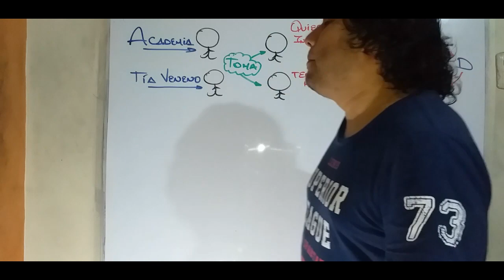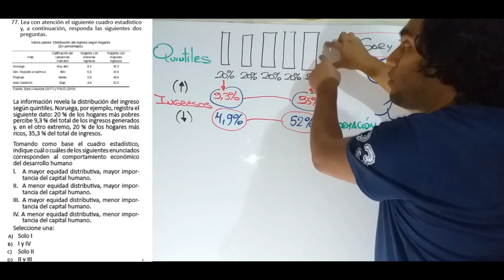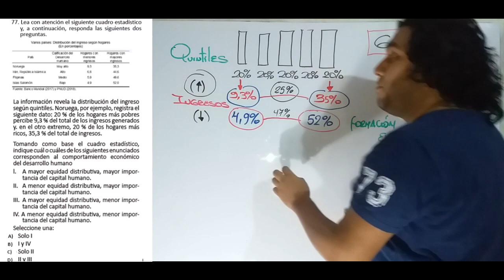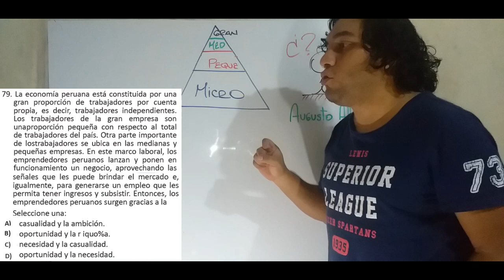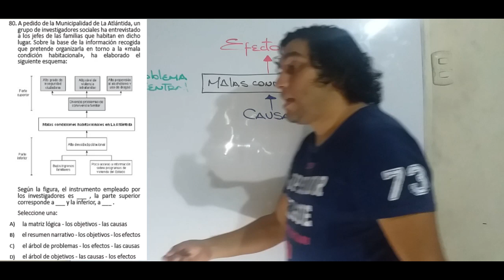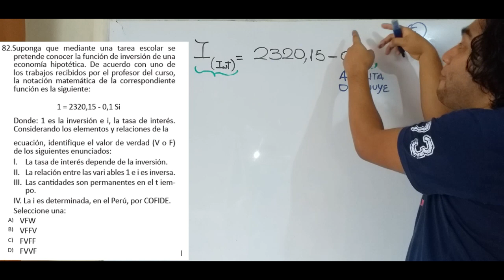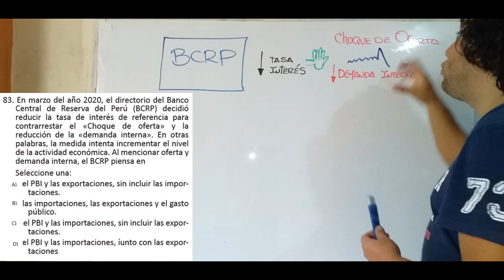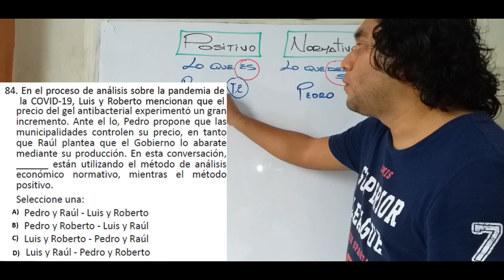Solucionario San Marcos 2020 2 Economía Examen de admisión virtual área A, B y D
Todo el Solucionario del Examen de Admisión Virtual San Marcos 2020. Muy bien explicado 👏
Hoy, Economía del examen virtual San Marcos 2020 - Viernes 3 Octubre (Áreas A, B Y D)
Lic: Vladimir Reyes Figueroa
Pronto: Solucionario del examen de admisión San Marcos 2021